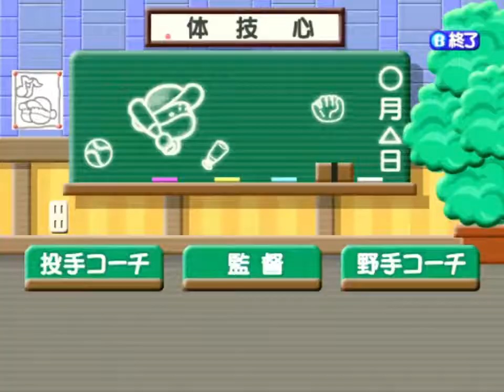【ドリキャス実況】#43 もし2年目の清宮がハムで4番でスタメン固定だったら【もきゅつく】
新庄がああああああああああああ